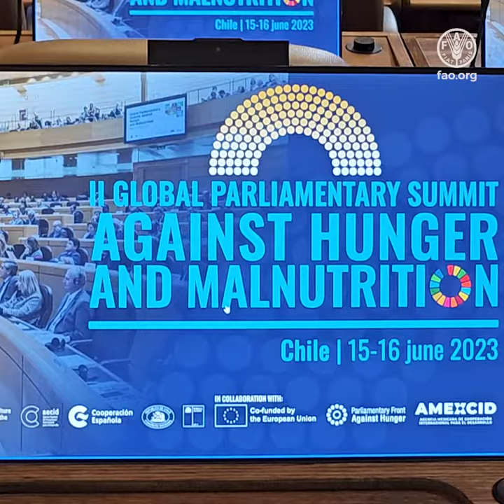Neveen Eltahry - Member of the Egyptian Parliament - II Global Parliamentary Summit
Statements by Neveen Elthary, Member of the Egyptian Parliament and Deputy chair of the Economic Committee, during her participation in the " Second Global Parliamentary Summit against Hunger and Malnutrition "  held on June 15th and 16th, 2023, in Chile.

The main objective of both activities was to advance towards a global grand pact among nations against hunger and malnutrition.

These initiatives are supported by: FAO, the Spanish Agency for International Cooperation for Development (AECID), the European Commission, the National Congress of Chile, the Government of Chile, and the Mexican Agency for International Development Cooperation (AMEXCID).